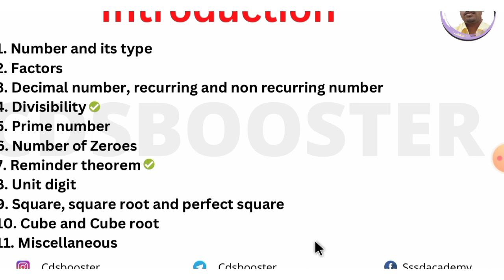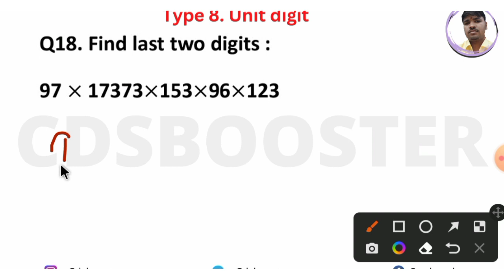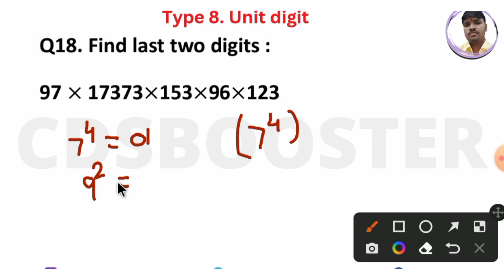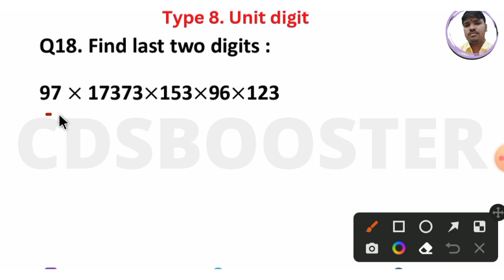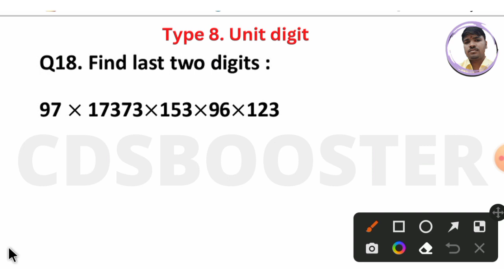unit digit | easy and fastest trick to find unit digit | CDSBOOSTER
Vivo V21 5G mobile

Pen Tablet

Want to listen Free music & Stories Sign up for free Audiable

here are some queries